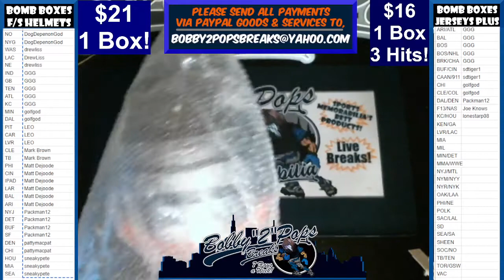9 15 22 Bomb Boxes FS Football Helmets 1 Box Break Break #27 Box #50